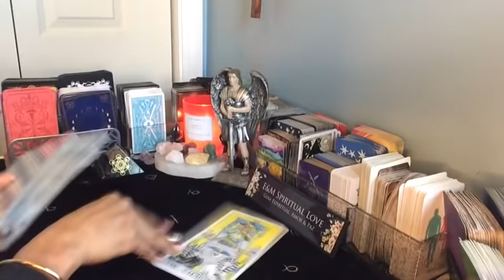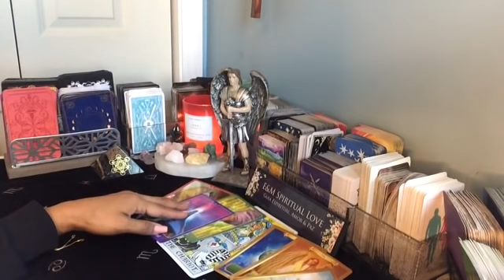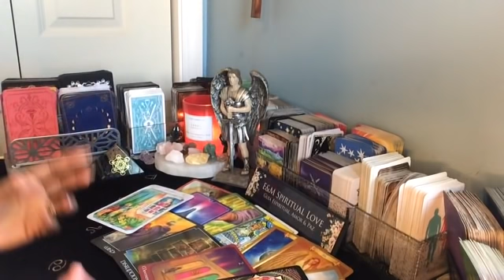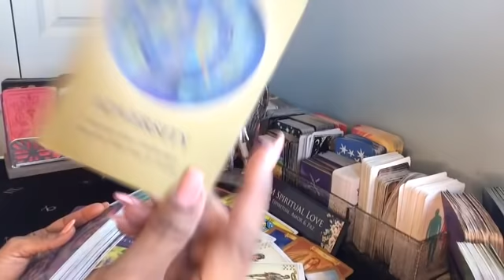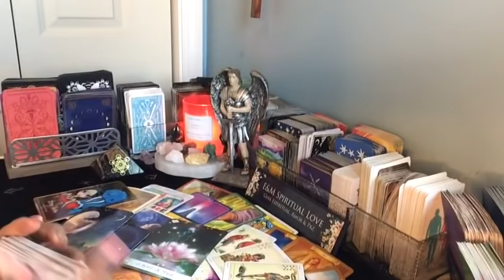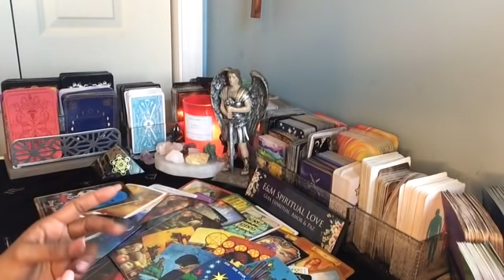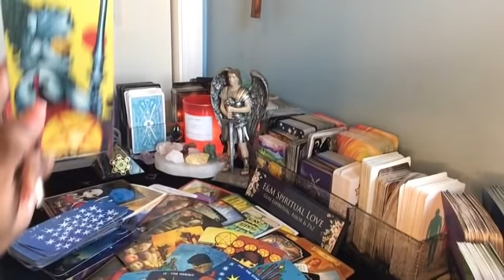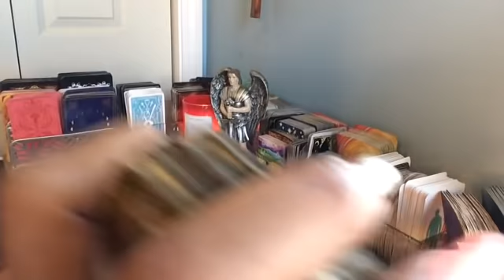VIRGO ♍️ VUELVE TU FORTUNA 🔮 !!